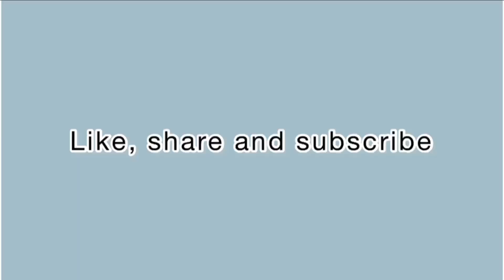Trying Singaporean Snacks! | Tithi Maheshwari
hey you guys! hope you like the video
love y'all!